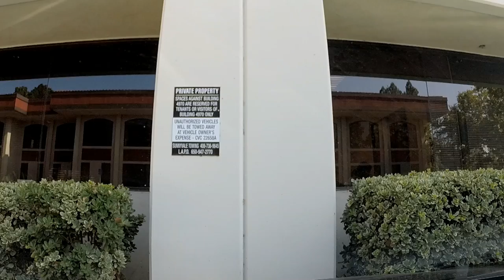США 3094: El Camino Real - Главная улица Кремниевой Долины - докладывает Михаил Портнов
El Camino Real - Главная улица Кремниевой Долины - докладывает Михаил Портнов
Ссылки на канале SiliconValleyVoice /школа Михаил Портнов: